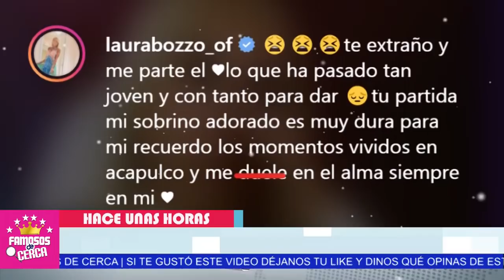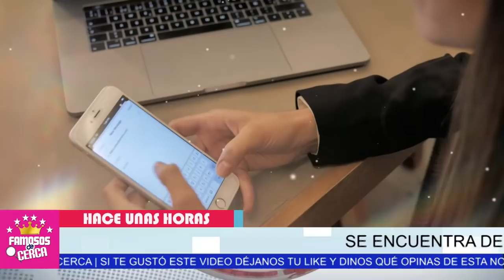🖤🎚️ 𝗦𝗘 𝗔𝗣𝗔𝗚𝗔 𝗨𝗡𝗔 𝗘𝗦𝗧𝗥𝗘𝗟𝗟𝗔 ! Devastadora Noticia ( 𝗟𝗹𝗲𝗴𝗮 𝗮 𝗟𝗮 𝗩𝗶𝗱𝗮 𝗱𝗲 𝗟𝗮𝘂𝗿𝗮 𝗕𝗼𝘇𝘇𝗼 ) 😭🎚️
Se Fue Muy Joven Laura Bozzo NO SE ESPERABA ESTA NOTICIA.

 BIENVENIDOS!!!
suelta la sopa
televisa
exclusivas
venga la alegria
tv azteca
polemica
chismes
Entertainment
farandula mexico